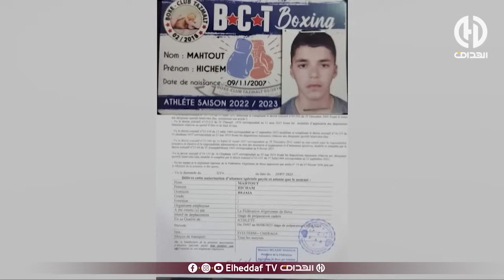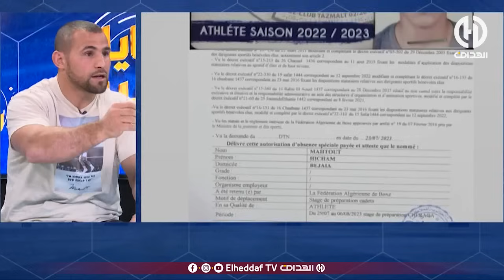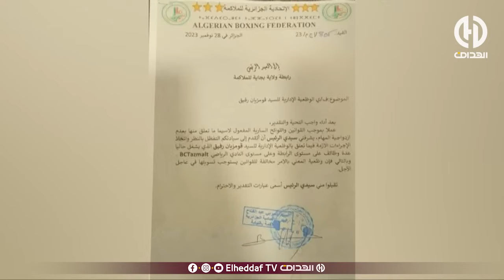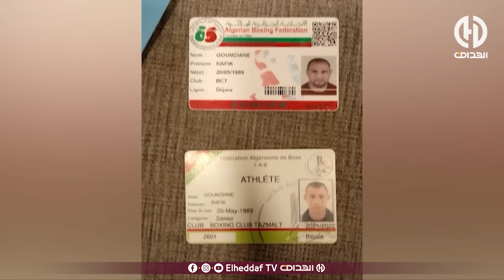الملاكم الجزائري"قومزيان رفيق" يتحدث حول الفيديو الذي نشره في مواقع التواصل الإجتماعي وتعرضه للتوقيف